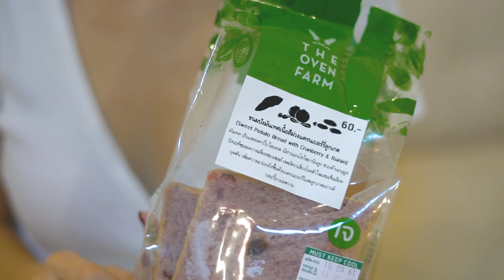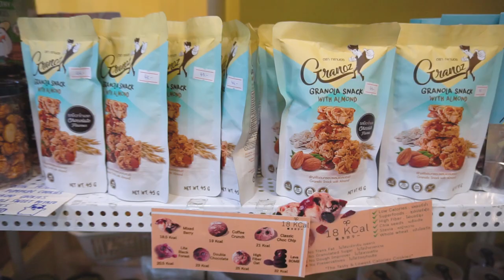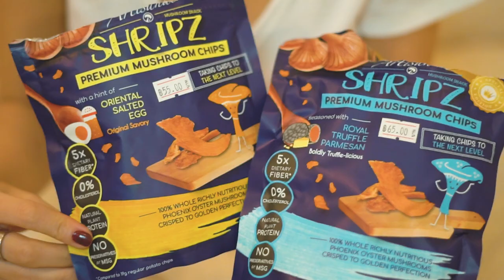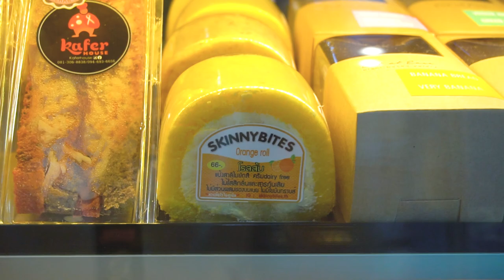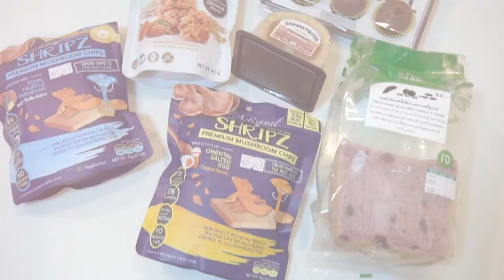พาชิมขนมคลีน 5 อย่าง ไม่อ้วนแถมอร่อยแบบลืมไปเลยว่าคลีน | Bew-ing EP1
ขนมและของอร่อยเป็นสิ่งที่สาวๆขาดมันไม่ได้ แถมยังเป็นอุปสรรคต่อการลดน้ำหนักของสาวๆด้วยใช่ไหมค๊ะ แต่ถ้าเป็นขนมที่อร่อย ไม่อ้วน และมีประโยชน์ด้วยหละ 😍 สุดยอดไปเลยใช่ไหมค๊าา วันนี้บิ๊วจะพาเพื่อนๆมาช๊อปและชิมขนมคลีนกันค่ะ รับประกันว่าทุกตัวที่คัดมาต้องไปหามาทานกันให้ได้เลยนะคะ ขอบอกว่าฟินนมากก

รายการขนมที่บิ้วเลือกมารีิวิววันนี้มี
THE OVEN FARM
SUPER BALL
GRANOZ
SHRIPZ
SKINNY BITEZ

ฝากติดตามบิ๊วทาง FB Pageด้วยนะคะ